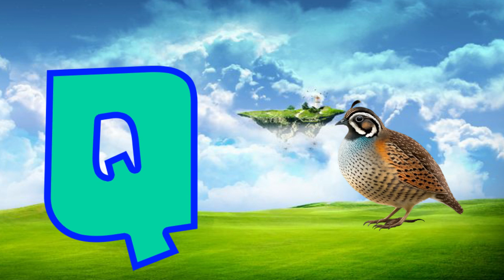ABC Song's | abc phonics song for toddlers | a for apple | nursery rhymes | abc kid's song